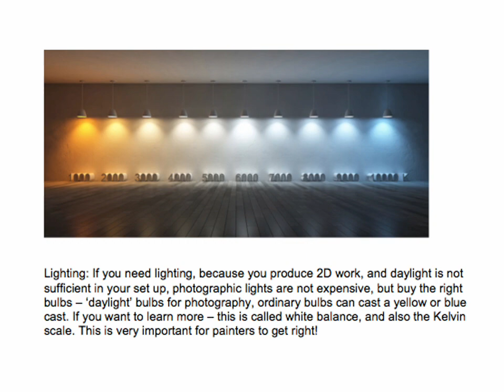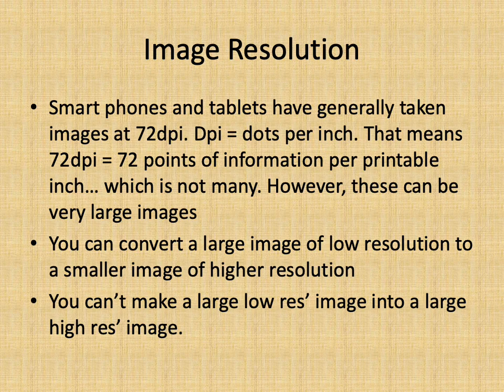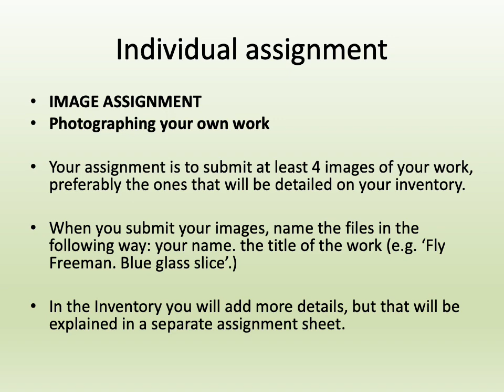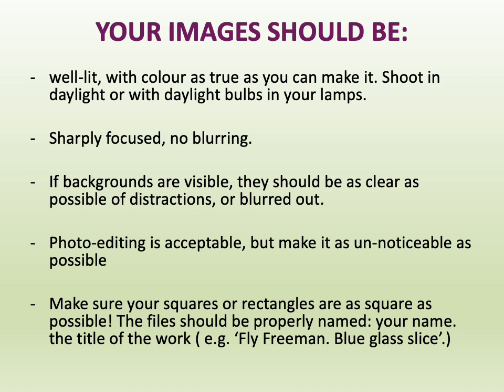Images presentation EPP 23